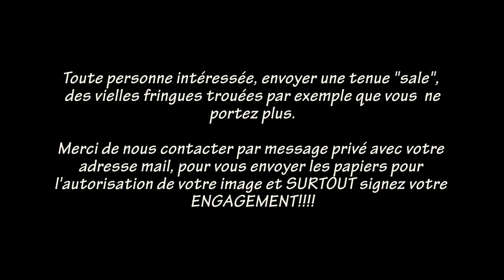Teaser clip Aces Lyrics by Ksc Production- Appel à figuration- Mars 2011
Nous recherchons des figurants pour le clip d'Aces Lyriks qui se déroulera officiellement le DIMANCHE 27 MARS!

Toute personne intéressée, envoyer une tenue "sale", des vieilles fringues trouées par exemple que vous portez plus.

Merci de nous contacter par message privé, pour vous envoyez les papiers pour l'autorisation de votre image et SURTOUT signer votre ENGAGEMENT!

Merci...